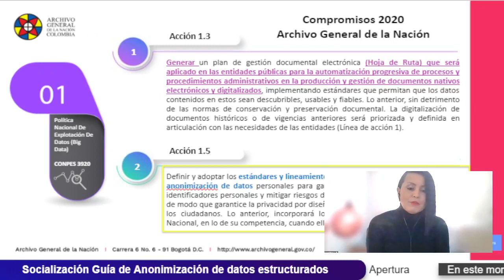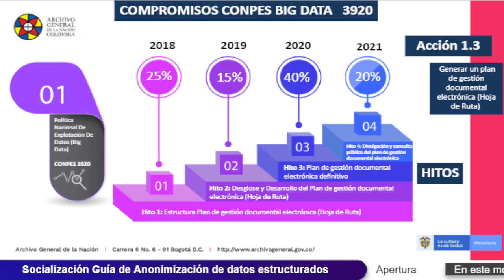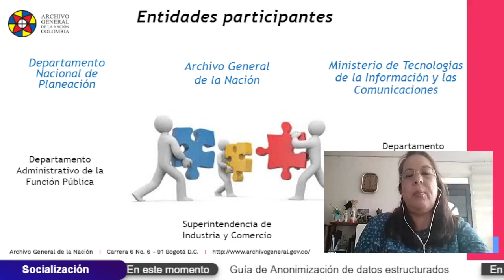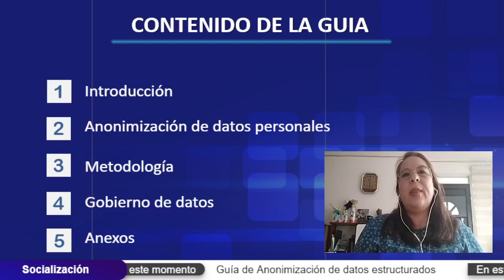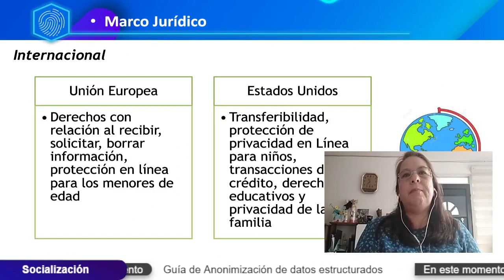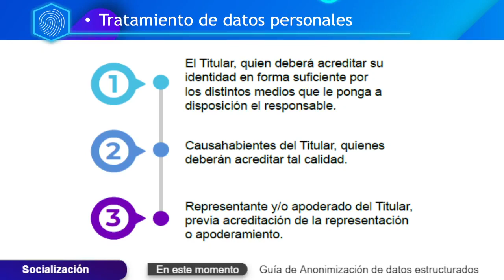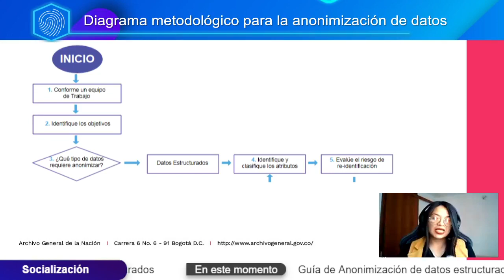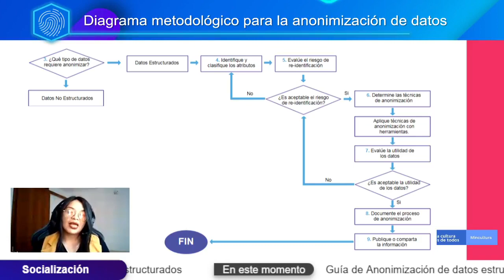Socialización de la Guía de anonimización de datos estructurados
En el marco del Conpes 3920 - Política nacional de explotación de datos (Bigdata), el Archivo General, el Ministerio TIC Colombia y el Departamento Nacional de Planeación - DNP, realizaron la socialización de la Guía de anonimización de datos estructurados, la cual proporciona conceptos y orientación metodológica a las entidades para la anonimización de datos personales.